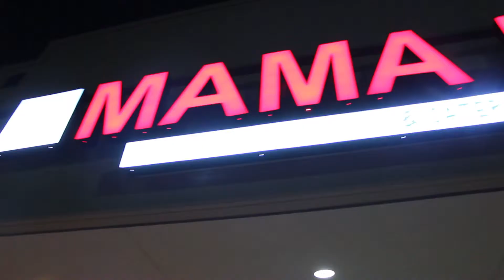Ariya Night 2.0 with Live Performance By Larry King from London, England.